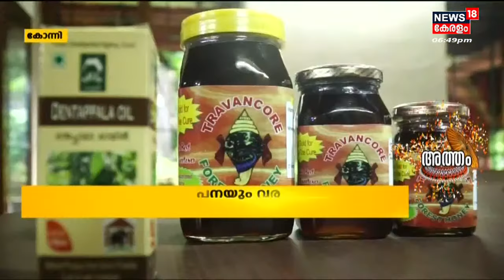Malayalam News | നാട്ടുവർത്തമാനം | Naattu Varthamaanam - Malayalam Local News | 30th August 2022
Malayalam : News 18 Kerala brings you the latest Kerala news related to politics, crime, current affairs, elections, Weather, and more. 'Naattu Varthamaanam' is a collection of the best local news in Kerala.